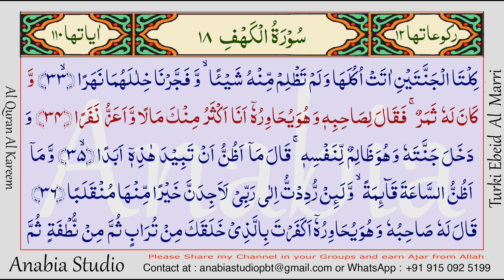KR 0798 Arabic s018 032 034